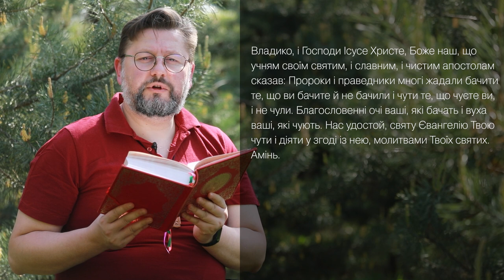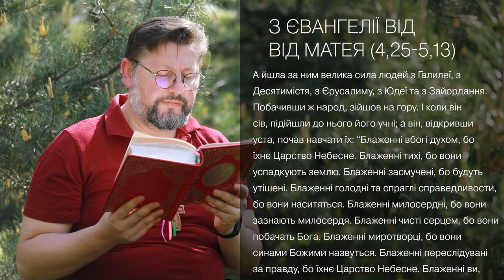Євангеліє від Матея 4, 25 – 5, 13 ▪ Слово Боже на сьогодні / Новий Завіт ▪ о. Віталій Храбатин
на вівторок  / 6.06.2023 / з Євангелії від Матея 4, 25 – 5, 13

00:00:01 - Царю Небесний, Утішителю, Душе істини, що всюди єси і все наповняєш, скарбе дібр і життя подателю, прийди і вселися в нас, і очисти нас від усякої скверни і спаси, Благий, душі наші.
Владико, і Господи Ісусе Христе,Боже наш, що учням своїм святим, і славним, і чистим апостолам сказав: Пророки і праведники многі жадали бачити те, що ви бачите й не бачили і чути те, що чуєте ви, і не чули. Благословенні очі ваші, які бачать і вуха ваші, які чують. Нас удостой, святу Євангелію Твою чути і діяти у згоді із нею, молитвами Твоїх святих. Амінь.

00:00:48 - А йшла за ним велика сила людей з Галилеї, з Десятимістя, з Єрусалиму, з Юдеї та з Зайордання. Побачивши ж народ, зійшов на гору. І коли він сів, підійшли до нього його учні; а він, відкривши уста, почав навчати їх: “Блаженні вбогі духом, бо їхнє Царство Небесне. Блаженні тихі, бо вони успадкують землю. Блаженні засмучені, бо будуть утішені. Блаженні голодні та спраглі справедливости, бо вони наситяться. Блаженні милосердні, бо вони зазнають милосердя. Блаженні чисті серцем, бо вони побачать Бога. Блаженні миротворці, бо вони синами Божими назвуться. Блаженні переслідувані за правду, бо їхнє Царство Небесне. Блаженні ви, коли вас будуть зневажати, гонити та виговорювати всяке лихо на вас, обмовляючи мене ради. Радійте й веселіться, бо нагорода ваша велика на небі; так бо переслідували пророків, які були перед вами. Ви – сіль землі. Коли ж сіль звітріє, чим її солоною зробити? Ні на що не придатна більше, хіба – викинути її геть, щоб топтали люди.

00:02:23 - пояснення уривку [Євангеліє від Матея 4, 25 – 5, 13]
Поширюйте відео!

Україна молиться!